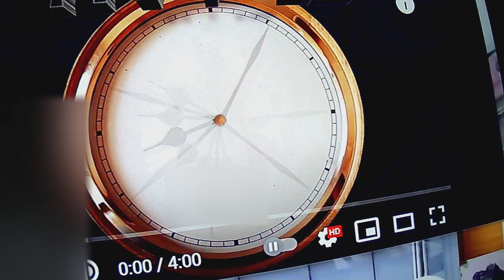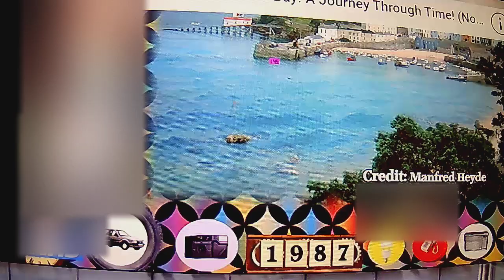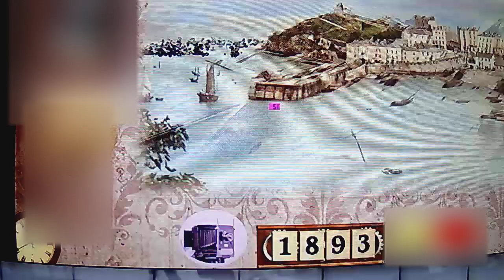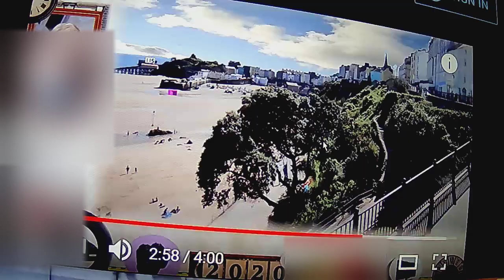wales tenby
the brush inrto again from 0:00 to 0:33